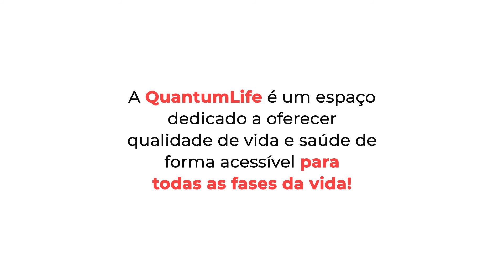Depoimentos #3 - Pacientes QuantumLife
Além dos tratamentos ortomoleculares, a QuantumLife trabalha com a ozonioterapia. Confira um depoimento super bacana!
Para conhecer mais do trabalho da QuantumLife, converse com um dos nossos atendentes!

Já segue a gente nas mídias sociais?